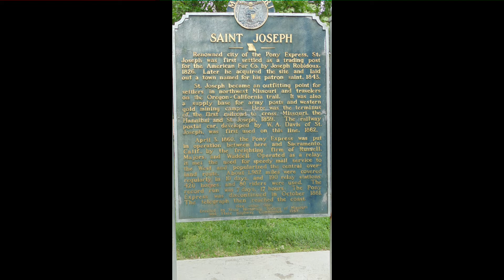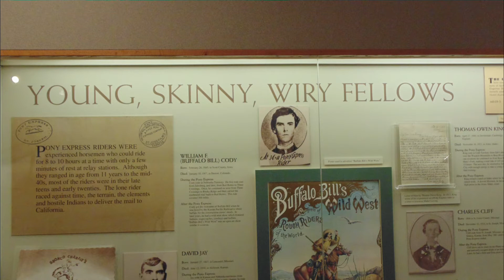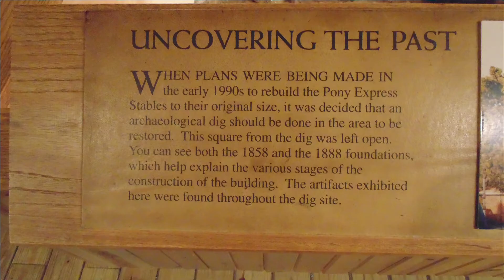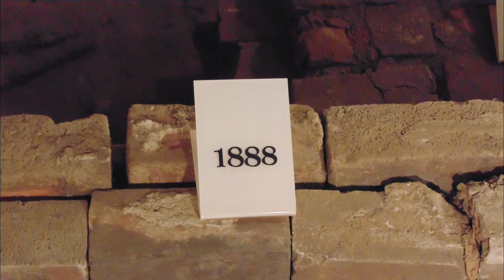The Pony Express Museum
Preceding the invention of the Telegraph, This is how the important mail was sent. Would be a neat ride to do on a bike? Please Pause if you desire to read. I find it interesting that they didn't swing, or start in or through Omaha, or Kansas City.